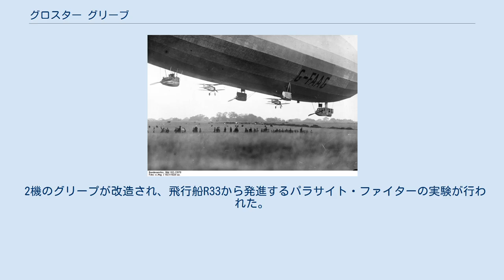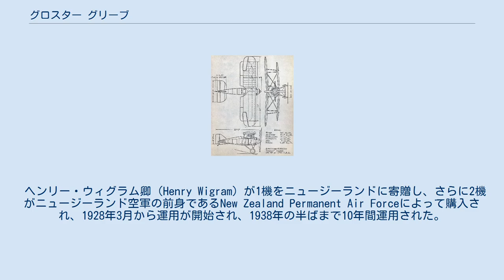グロスター グリーブ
イギリス空軍第25飛行隊のグロスター・グリーブ 1926年10月、2機のグリーブが飛行船から発進した。
 グロスター グリーブ（Gloster Grebe、グリーブはカイツブリの意味である）は1923年から運用が始まり、第一次世界大戦終了後のイギリス空軍の最初の戦闘機となった航空機である。
実験機で後に練習機になったグロスター グルースから発展した。
 1923年にグロスター・エアクラフトは研究機・高等練習機のグロスター グルースの2機の製造を行った。
航空省はジャガーIIIエンジンを搭載した戦闘機の試作機3機を発注し、ジャガーIVエンジンを搭載した生産型がグリーブIVとして生産が開始された。
構造はグルースと同じく単座の複葉機で木製で羽布張りの構造で、ヴィッカース機銃2丁で武装した。
第一次世界大戦期の戦闘機と比べて最大速度が進歩し、261 km/hを達成し、改造機はイギリスの速度記録、321km/hを達成した。
 1923年10月にイギリス111スコードロンに配備され、翼のフラッターに悩まされたので、ウィング・ストラットが追加された。
複座の練習機を含めて133機のグリープが生産され、4機がMk IIであった。
1929年にイギリス空軍を退役した。
後継機はグリーブから発展したグロスター ゲームコックなどであった。
 2機のグリープが改造され、飛行船R33から発進するパラサイト・ファイターの実験が行われた。
 ヘンリー・ウィグラム卿（Henry Wigram）が1機をニュージーランドに寄贈し、さらに2機がニュージーランド空軍の前身であるNew Zealand Permanent Air Forceによって購入され、1928年3月から運用が開始され、1938年の半ばまで10年間運用された。
2機は1943年から1944年まで訓練用の機体として用いられた。
 Gloster Grebe II 性能（目安） 武装